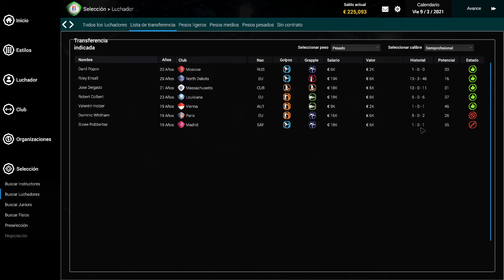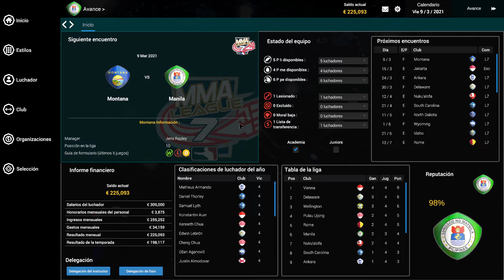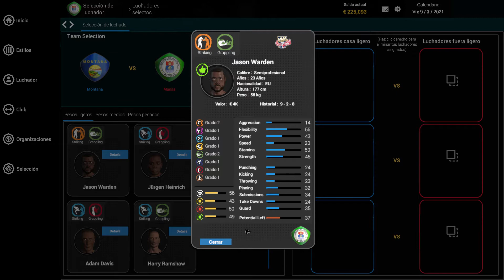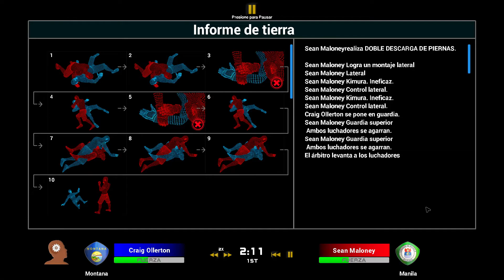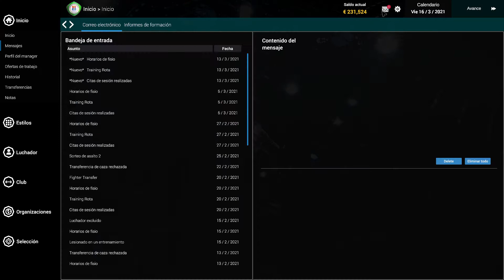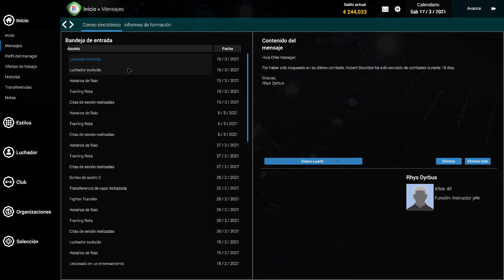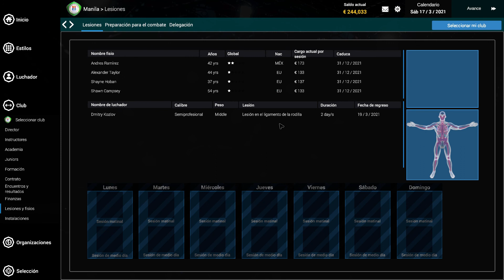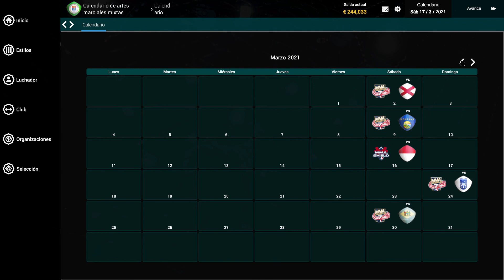MMA Team Manager #19 - Sacamos máximo rendimiento a nuestros luchadores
Nos ponemos a los mandos de un club de lucha de artes marciales, con MMA Team Manager.
Gestionaremos nuestros luchadores, personal (entrenadores y fisios), y nuestras instalaciones de entrenamiento.
En cada combate seleccionaremos nuestros combatientes y la estrategia para ganar a nuestro oponente, para subir desde la 7ª división.